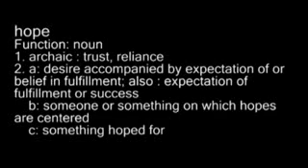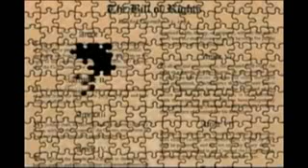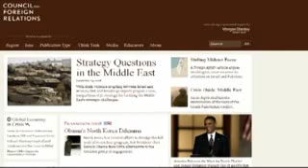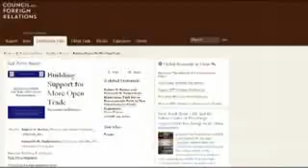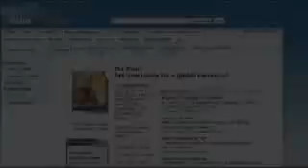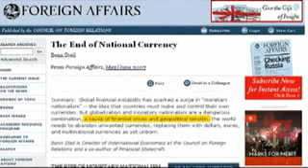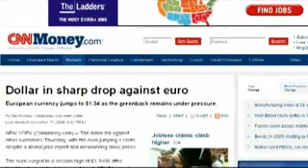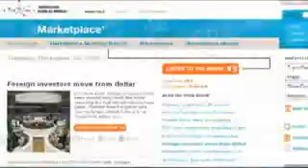What to Expect from Obama: (see details)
Obama's just announced a stimulus plan
hold off the collapse of the economy...

Some experts say that the US dollar's
days as the world's reserve currency
are numbered...

A Russian economist predicts the break
up of the United States...
Are these issues connected?

Watch the cabinet picks
Anyone who paid attention to George Bush's cabinet picks could easily predict the trajectory of his administration.

Obama's picks are in. Here's what we can expect.